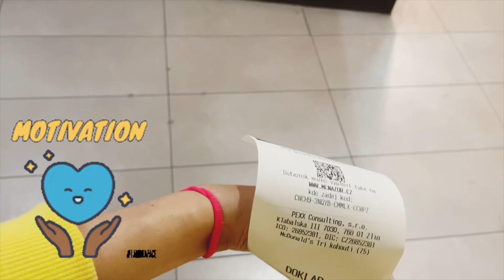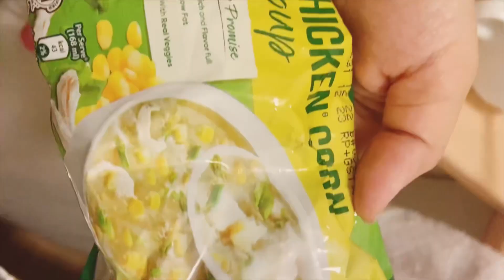Aajjj halaaa ko chooot kaise lug gya???